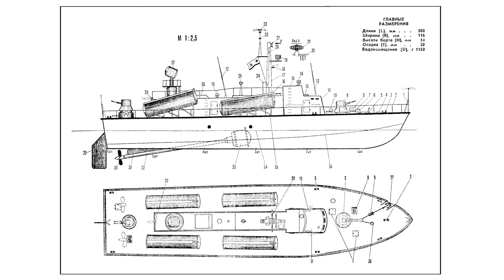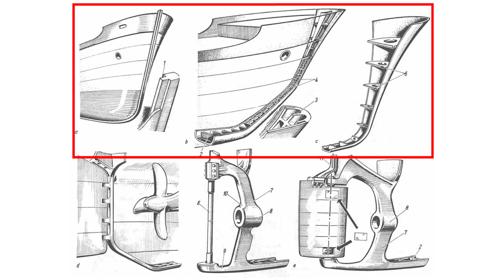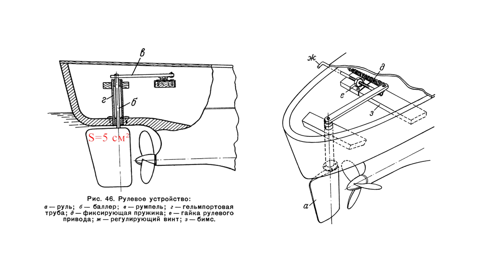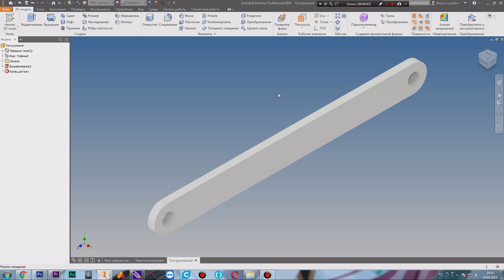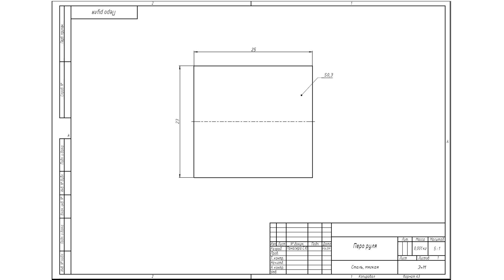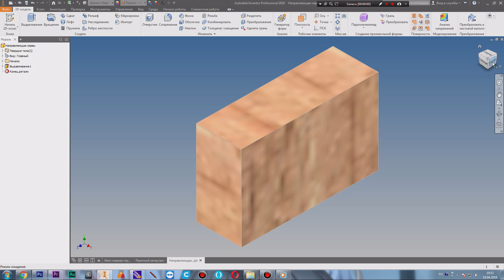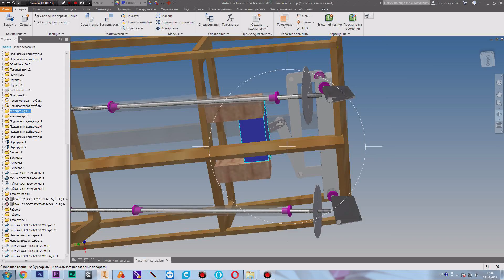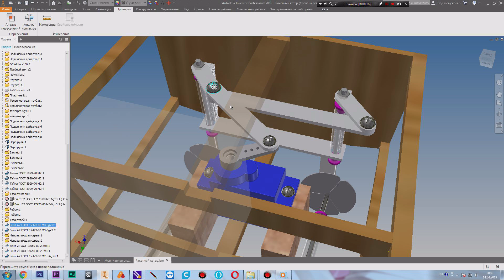Как сделать кораблик – Установка рулей (7 часть)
В этом видео я покажу, как установить рули в корпус судна.
Играть бесплатно в World of Warships (подарок выдается при регистрации нового аккаунта)
Отблагодарить автора за его труд, чертежи, 3D модели и уроки.
Карта МИР РНКБ 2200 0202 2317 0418
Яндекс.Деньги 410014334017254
METAMASK - 0x0b8c3f7C4A2ED9d799F079E955354d3772145aF7